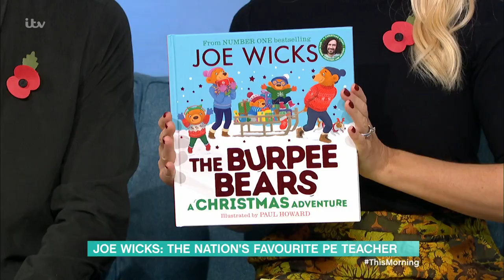The Nation's Favourite PE TeacherJoe Wicks Is Back With A New Children's Book | This Morning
The nation's favourite PE teacher is back with a new children's picture book, 'The Burpee Bears: A Christmas Adventure'.